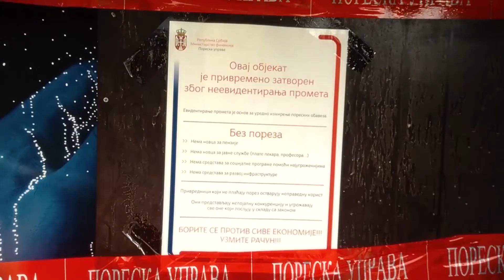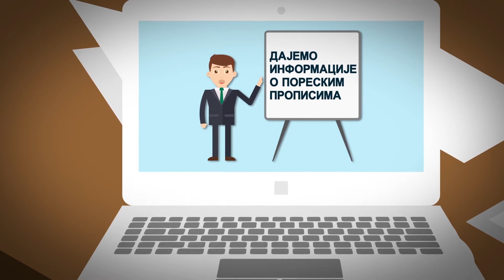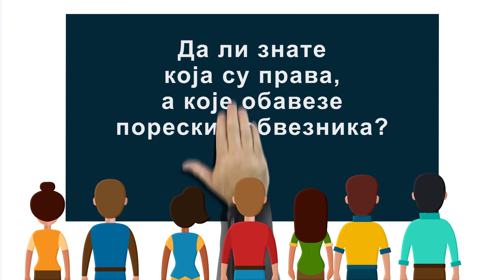"Порез плати да ти се добрим врати" - Поштовање пореских прописа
Пореска управа Републике Србије покренула је, у сарадњи са Немачком организацијом за међународну сарадњу ГИЗ, едукативну кампању под називом „Порез плати да ти се добрим врати“. У оквиру пројекта „Подршка едукацији пореских обвезника на иновативан начин“ урађен је видео серијал едукативног карактера, како би се грађани мотивисали да плаћају порез, као и да би се указало на добробити које носи уређени порески систем.